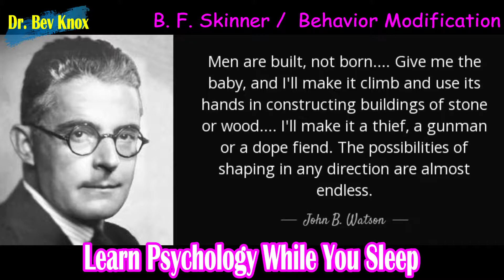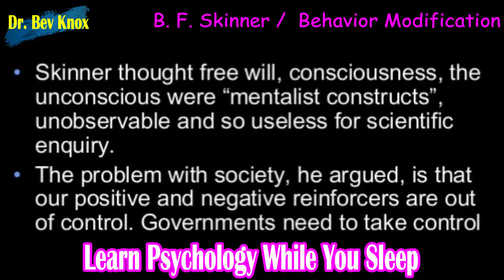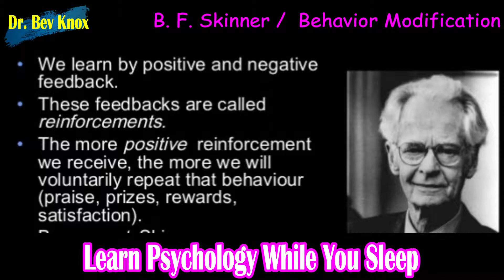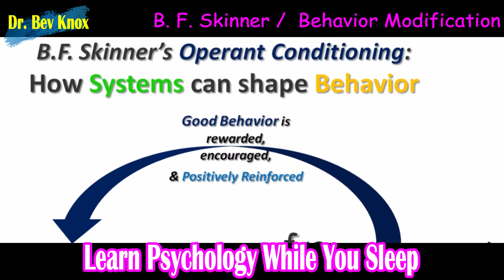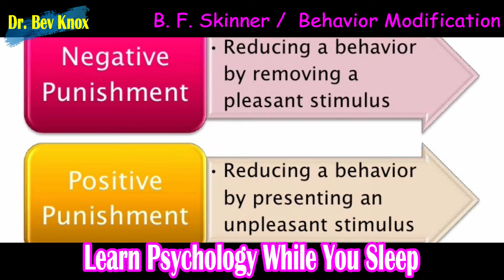B. F. Skinner / Behavior Modification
In this lesson we will learn all about B. F. Skinner and his contributions to behaviorism. For decades, Skinner was the most famous and influential psychologist in the world. He was devoted to the study of responses. He was concerned with describing rather that explaining behavior. Behavior Modification uses positive reinforcement to control or modify the behavior of individual or groups.

Click HERE to Sign up for Psychology Courses for Real Life at Bev Knox Institute.